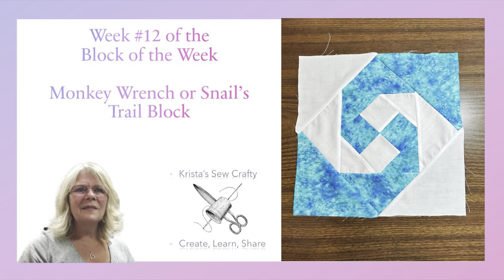Week #12 of the Block of the Week - Monkey Wrench or Snail’s Trail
The Monkey Wrench block is not only enjoyable to sew but also offers great versatility in quilt designs. Its playful pattern and adaptable layout allow for a wide range of creative possibilities, making it a favorite among quilters for experimenting with different fabrics and color combinations. Whether used in a traditional or modern quilt, it can bring a dynamic and engaging look to any project.

Happy Crafting!